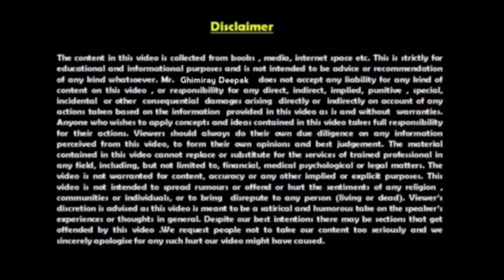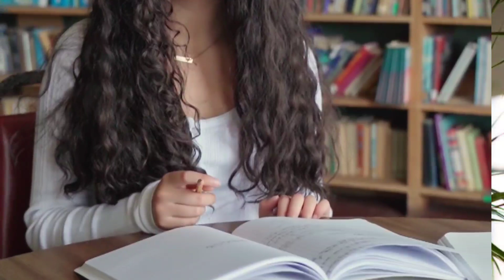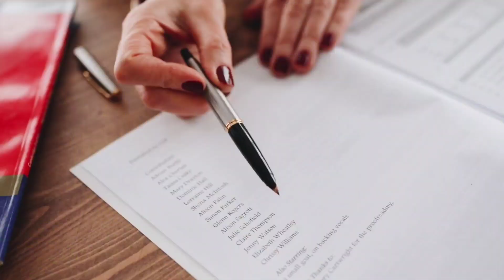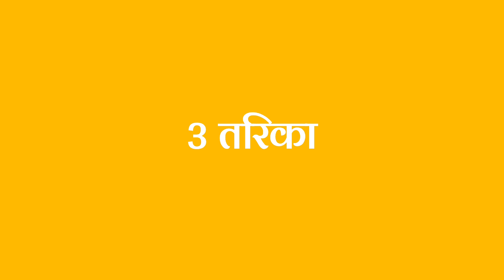पढाईमा सजिलै मन लगाउने 3 तरिका | Best Way To Study Effectively | Study Motivational Video in Nepali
पढाईमा सजिलै मन लगाउने 3 तरिका | Best Way To Study Effectively | Study Motivational Video in Nepali | Ghimiray Deepak